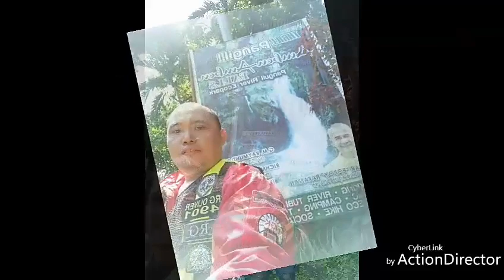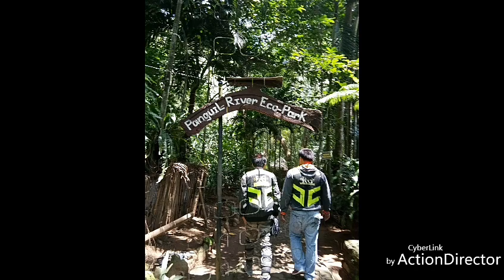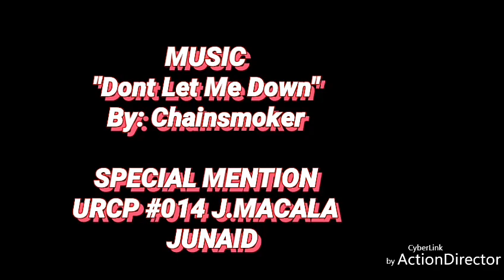URCP Scout for 1st Grand Ride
URCP SCOUT 1st. Grand Ride